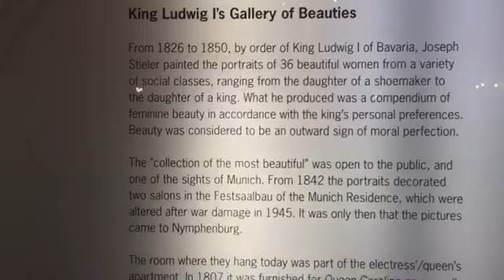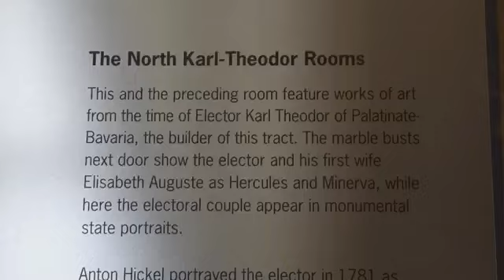A tour of Vienna by Big Bus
Big Bus gives a quick tour of the Austrian Capital